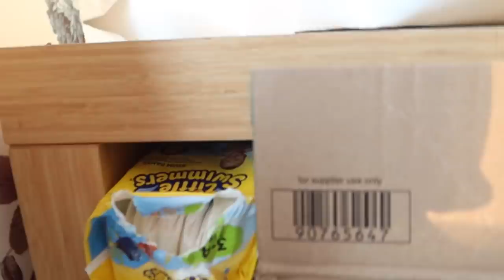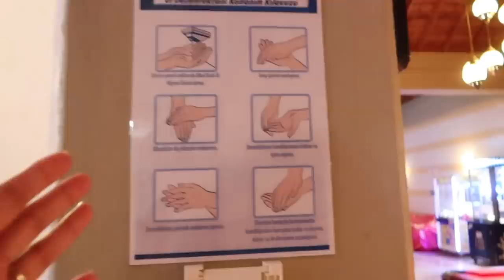FETHIYE TATIL KOYU ODA TURU! AILECEK HAVUZ KEYFI! HERSEY DAHIL OGLEN YEMEK ÇESITLERI! COCKTAIL ICTIM